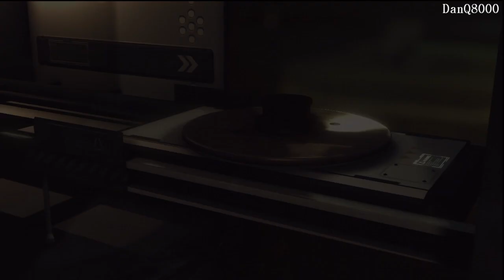Deus Ex: Human Revolution HD Playthrough Part 7 | DanQ8000